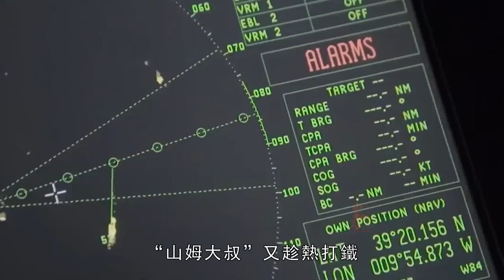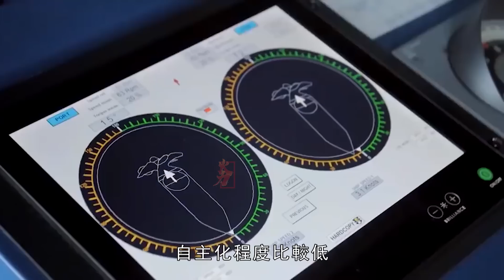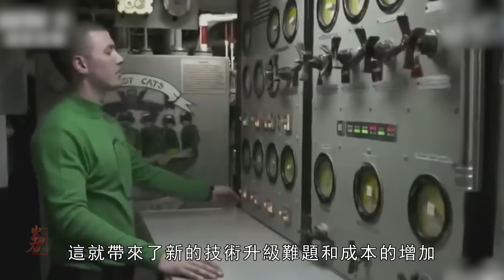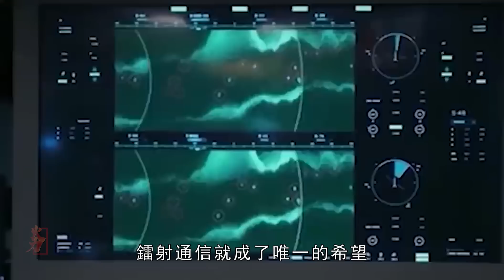無人軍艦，未來海戰的主力選手，在這個彈簧刀無人機滿天飛，M5無人戰車到處炫耀的時代，戰爭無人化已經成了必然，海戰也不例外。“幽靈艦隊”、“海上列車”都是美軍為未來海戰所做的準備。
等到無人軍艦發展一定程度階段之後，美國又趁熱打鐵，在2020年推出了“海上列車”計畫。大致意思就是無人軍艦會在美國沿海的某個港口挨個出發，等到離岸15海裏之後，這四艘無人艦艇首尾對接排成一條直線，畫面可能就相當於火車。美國是打算利用這種訂制的結構，將無人軍艦像一間間車廂排成列車的形狀，與火車不一樣的就是“海上列車”沒有火車頭以及是鐵軌。並且在這種結構下，“列車”航行6500海裏跨越大洋到東南亞，在接近目標後又分道揚鑣各自完成各自的任務。
After the development of unmanned warships to a certain extent, the United States struck while the iron was hot and launched the "sea train" plan in 2020. The general meaning is that the unmanned warships will set off one by one at a port on the coast of the United States. After 15 nautical miles offshore, the four unmanned ships will dock end to end in a straight line, and the picture may be equivalent to a train. The United States intends to use this customized structure to arrange unmanned warships in the shape of a train like carriages. Unlike trains, "sea trains" do not have locomotives and are rails. And under this structure, the "train" sailed 6,500 nautical miles across the ocean to Southeast Asia, and after approaching the target, parted ways to complete their respective tasks.